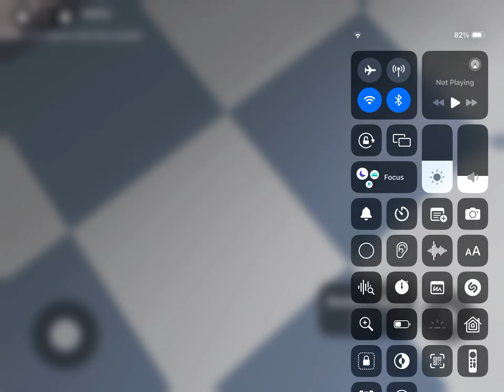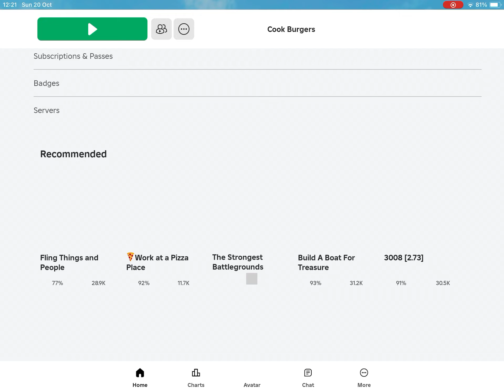Roblox cook burgers cool glitch